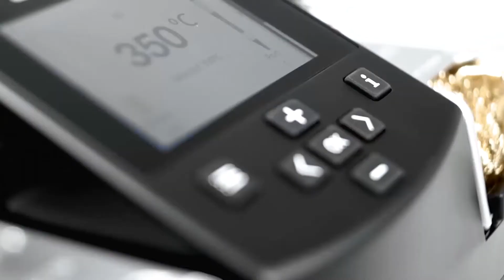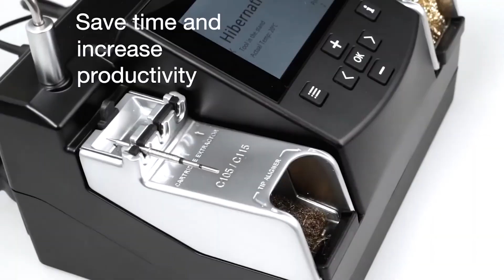JBC Soldering NASE-2C Nano Löt-/Entlötstation, mit AN115-A und NT115-A, 230 V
Die Löt- und Entlötstation NASE-2C von JBC Soldering für SMT Bauteile aus der Premium Line arbeitet mit dem JBC Most Efficient Soldering System und dem intelligenten Hibernation-Modus. Sie wird mit der AN115-A Nano-Pinzette und dem NT115-A Nano-Griff geliefert. Der kurze Abstand von der Spitze zum Griff  bietet maximale Kontrolle auch bei Verwendung eines Mikroskops. Die NASE-2C Station ist kompatibel mit den C115 Lötspitzen, deren Spitzenleistung bei 14 W pro Tool liegen.
Wie alle JBC-Stationen verfügt auch die NASE über ein Menü mit mehr als 10 Parametern zur individuellen Anpassung der Steuereinheit.